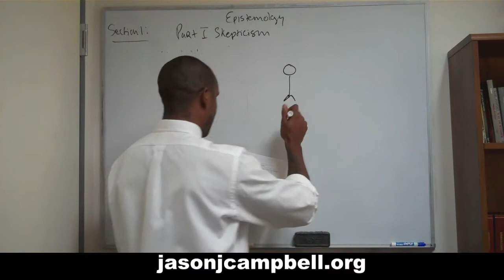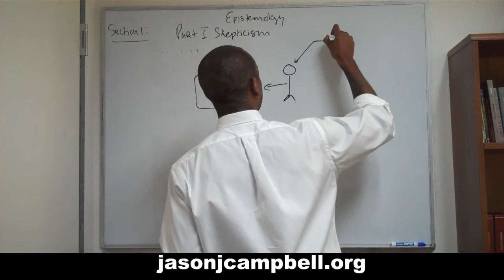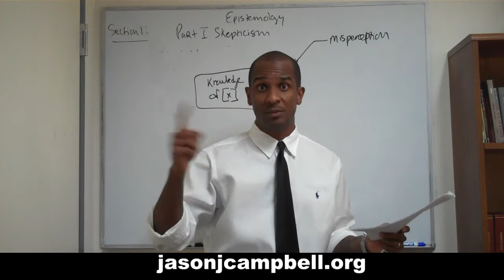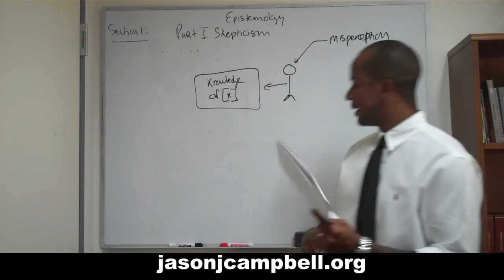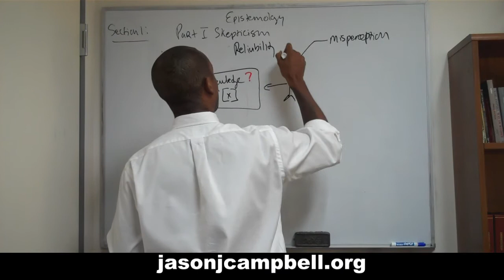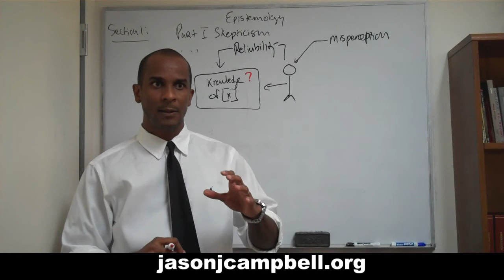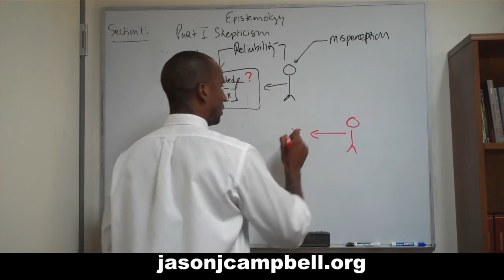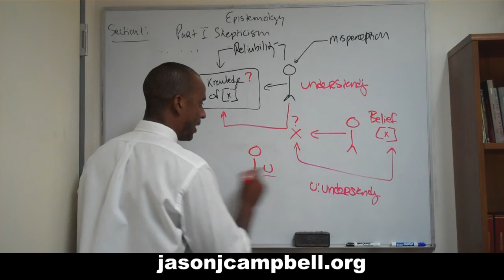7. Epistemology Lecture: Section 1.0